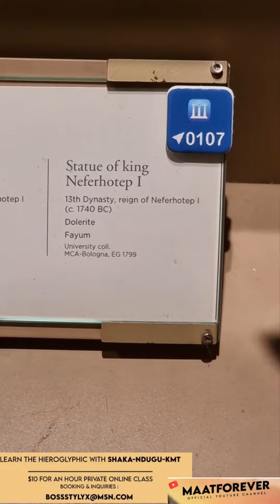King Neferhotep, 1700 BCE, Bologna Museum, Italy